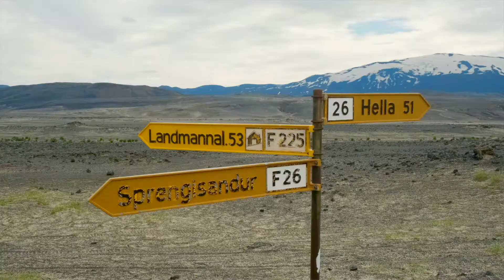Verið velkomin! Willkommen in Skandinavien | engelhorn sports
Du benötigst noch ein Wanderoutfit oder das passende Zubehör?
Dieses Jahr steht unser neues engelhorn Magazin ganz unter dem Motto "Skandinavien". Taucht mit uns ab in die farbenfrohe Welt des Nordens! Freut euch auf Zimtschnecken, Nordlichter und atemberaubende Natur
Tauche ab in die Online - Sportwelt!
Auf engelhorn sports dreht sich alles um die schönste Beschäftigung der Welt: SPORT!
Ob Fußball, Running, Fitness, Handball, Basketball, Ski, Tennis oder Radsport! Hier schlägt jedes Sportherz höher!
Folgende Videos gibt es hier zu sehen:
➤ Immer die neuesten Sport-Trends!
➤Reviews von Sportbekleidung bis hin zu Ausrüstung!
➤ Hilfreiche Tipps und Tricks!